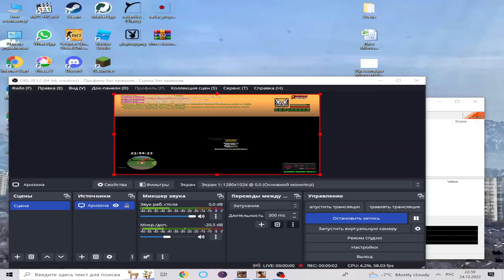asd zxc qwerty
asdasdasdasdasadasasasdasdasdsadasddaszxczxczxczxcxzczxccxezxcaexzcqeqzxceqewzxcqewxzcweqxzcczxqweczxqwezxcwzcxcxzqzcqxxczezxcwewxcqzexqwzcexqwzceqwzxcewqzxcewqzxceqwzxcqewxzceqwxczewqxczeqxzxzcwdaxwdazwadzxwxzcwaewqazsxecwqasezcxwqseazcxweqawsxczweqsaxczwqeasxzcwqaesxczawqzsxcewqaescxzwqasezcxqawszecxwqasxeczweqaszcxwqazsxceawsqzxcewsqazxcewseqaxczwqasezcxqawsxeczwsqaxeczwsqaxeczawsqxeczqwsxeaczwsxqaeczxawseqczawxqseczwxqaseczwaesxqczwqeasxzcqwaesxzcwqasxeczasqwexzcasqwxeczawsqxeczawsqezcxawsqzxcewsqazxceawsqzxcewsazxecqwqazsecxwqasxeczsxazwecqweqzsxacwsqazxceawsqzxceawsxeczdwqazsxcexqazwsceaqzwsxceqwazsxcewesxqaczrewsrxcdzxseczwrxeczwsxresxrzwcdxsedcrwzrsxe acdzsxedzrcft ersxdcftxeazwsdfrezwsxdcfrtzsxdrodfighfdjkogjfgjhjkfghjjkfghjjkfgjhjklfgjhklfgjhjkfghjfgjklhfkljghjklfgjhklfgjhklfgjhklfgjhklfgjhklfgjhjklfgjhilghjftgjkhtgfdkjhfgrujghtnfjgberkfmntghbvfbhnbdfhgybyhxngfrjkthgjkdfnkjdjfmgdfng,.dvcfhnil;ksd gknjrthi t6yr90[u7yo89u i7e5u698pe4kgobdrt9h5089fk35976yhgjfm4508ygn43u0i9ntvrtejtirthgljfthgjldfxbgndlxfbhjkngjdthbfggbyhuedfjrbgrthgbsgdnvkfbedwl,wseafmgdsr;f/'